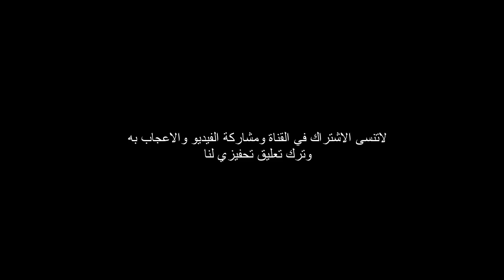شقق للبيع في قسنطينة - أسعار معقولة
تفاصيل أكثر اضقط على هدا الرابط

شقق للبيع في قسنطينة زواغي
شقق للبيع في علي منجلي قسنطينة
شقق للبيع في قسنطينة 2021
شقق للبيع قسنطينة جبل الوحش
منازل للبيع قسنطينة
فيلا للبيع قسنطينة
اراضي للبيع قسنطينة
فيلات للبيع في قسنطينة
سيارات للبيع في قسنطينة
واد كنيس قسنطينة
واد كنيس للسيارات قسنطينة
واد كنيس لبيع المنازل قسنطينة
ouedkniss constantine voiture
ouedkniss immobilier constantine
vente appartement constantine
appartement a vendre constantine